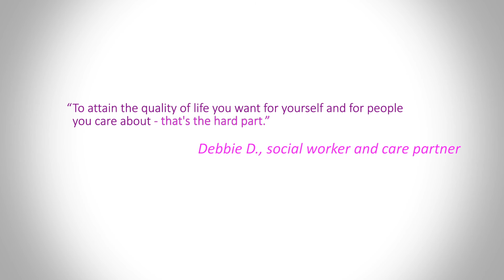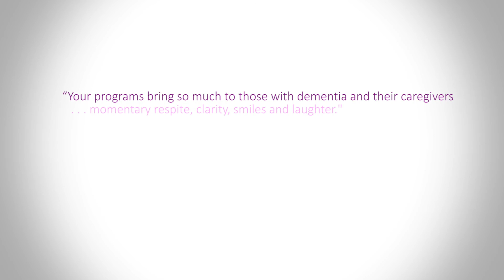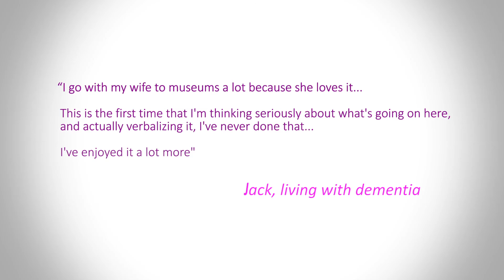ARTZ Philadelphia 2015: "Art Is The Answer"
Now entering our third year of "caring while we wait for a cure," ARTZ Philadelphia re-opens doors to people living with dementia, doors too often slammed shut because of the stigmas associated with their diagnoses.  Looking at art together ... discussing art together... making art together ... at ARTZ Philadelphia we build creative community and make memories together. Art IS the answer to creating quality of life and rebuilding a sense of community for people living with dementia and their families. Edited by Stephen Crout.